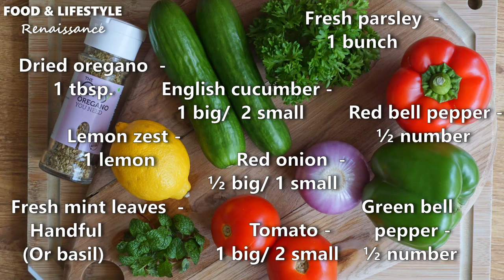Greek Lentil Salad | Lentil Tabbouleh | Vegan | Gluten free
Good morning dear friends.
Today's recipe is a simple, colourful and flavourful Greek lentil salad (Lentil Tabbouleh), inspired by the colours of nature. Lentils are high in fiber and gluten free. This salad offers a refreshing and delicious way to eat plant based protein and a lot of fresh veggies. Packed with nutrition, it is seasoned with fresh herbs and a zesty and light lemon vinaigrette (salad dressing).

In this video you'll also learn how to cook dried lentils for a salad; perfectly over the stove-top from the scratch (without making them mushy). You can cook lentils without soaking them. But soaking lentils makes it faster to cook and easy to digest. Or cook the lentils as per packet indtructions.
You can also cook them in an Instant Pot. It will take about 15 minutes on high pressure, without soaking. If you've soaked them, set the Instant Pot for about two minutes. If you're using canned lentils, drain and rinse the canned lentils well before using.

To make a vegan version of this salad -
1. Use maple syrup instead of honey.
2. Substitute feta cheese for an alternative like coconut oil or tofu based vegan feta.

The salad will last for up to 2-3 days in the refrigerator. It's great as an appetizer, for a meal prep, a perfect side to grilled chicken etc. or as a quick lunch to pack for work.

What's your favourite salad recipe? Please let me know in your comments below.
Have a healthy and happy weekend.

▼ Ingredients for the salad:  (4 servings)

1. Dried brown lentils      - 1 cup/ (Or 2 to 2½ cups cooked lentils)
2. Garlic clove                  - 2 numbers
3. Bay leaves                    - 2 numbers

4. English cucumber      - 1 big or 2 small
5. Red onion                    - 1/2 big or 1 small (Or 2 scalions/ spring onions)
6. Tomatoes                    - 1 big or 2 small
7. Red bell pepper          - ½ number
8. Green bell pepper      - ½ number
9. Fresh parsley              - 1 bunch
10. Fresh mint leaves    - Handful (Or basil)
11. Dried oregano          - 1 tbsp.
12. Lemon zest               - 1 lemon
13. Feta cheese              - 100 grams (Crumbled)

▼ Ingredients for the lemon dressing:

1. Extra virgin olive oil            - 60 ml. or ¼ cup (High quality)
2. Lemon juice                        - 20 ml.
3. Honey or maple syrup      - 2 tbsp. (optional)
4. Salt and pepper to taste.

Track titles -  Bushwick Tarentella Loop